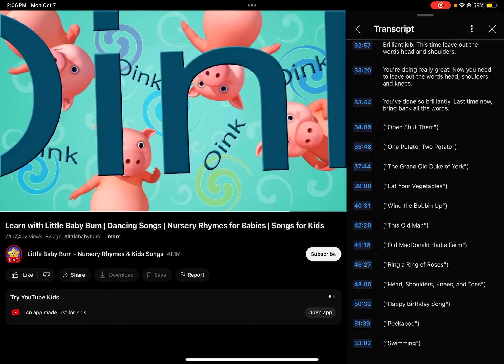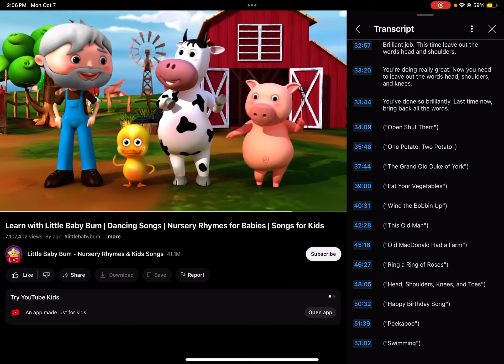The Macdonald had a farm | song little baby bum